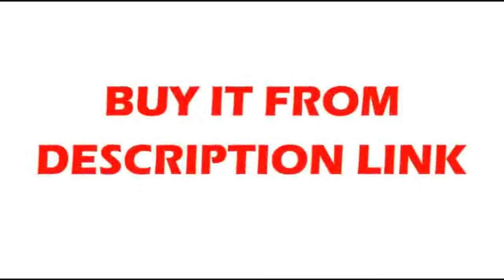Affortable Ball Screw Actuator Nema 23 Motor Module for 3d Printer Parts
Product On Aliexpress

Brand Name:FUYUModel Number:FSL40Guide Width or Diameter:40mm